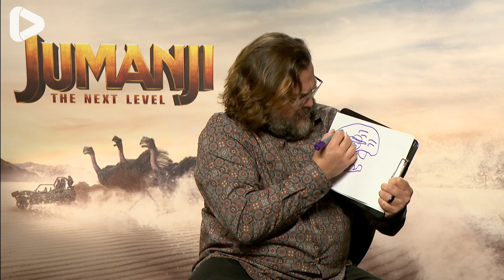Pictionary With Jumanji's Jack Black And Karen Gillan - JablinskiGames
Ahead of the release of Jumanji: The Next Level, we took things to the next level with Karen Gillan and Jack Black as they faced each other in a game of Jumanji Pictionary!